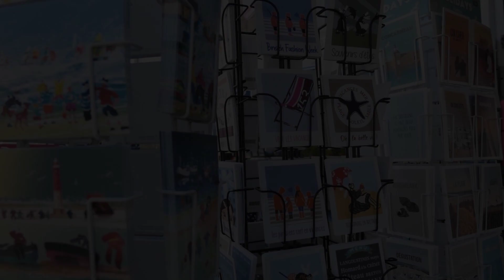La Parentheizh Centre de Beg Meil 2 min à pied de la mer, Fouesnant, France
About Property:
La Parentheizh - Centre de Beg Meil - 2 min à pied de la mer is a beachfront property located in Fouesnant, 1 km from Dunes Beach and 20 km from Quimper Train Station. With free private parking, the property is 1 km from Kerveltrec Beach and 1 km from Kermyl Beach.

The apartment has a flat-screen TV. The kitchenette is equipped with a fridge, a microwave and a stovetop, as well as coffee machine and kettle.

Departmental Breton Museum is 20 km from th...
Property Type: Hotel
Address: Beg Meil 35 Rue des Glénan, 29170 Fouesnant, France
Searching For
1. La Parentheizh Centre de Beg Meil 2 min à pied de la mer - Fouesnant - France
2. La Parentheizh Centre de Beg Meil 2 min à pied de la mer - Fouesnant - France Address
3. La Parentheizh Centre de Beg Meil 2 min à pied de la mer - Fouesnant - France Rooms
4. La Parentheizh Centre de Beg Meil 2 min à pied de la mer - Fouesnant - France Amenities
5. La Parentheizh Centre de Beg Meil 2 min à pied de la mer - Fouesnant - France Offers and Deals
Audio Credit:
Track Title: Subway Dreams
Artist: Dan Henig